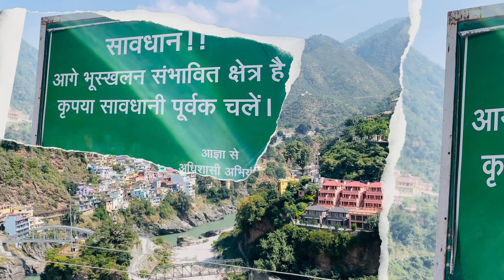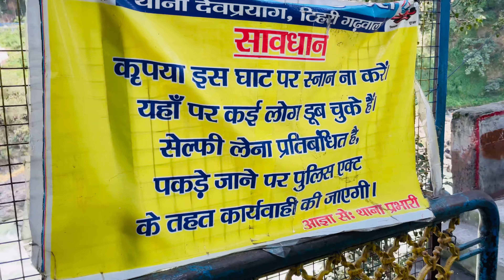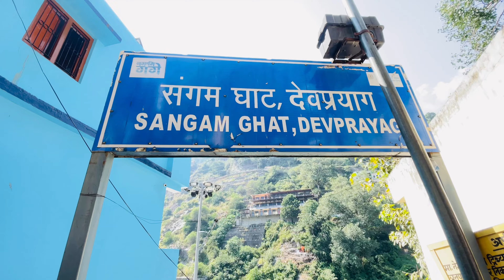देवप्रयाग गंगा के दिव्य दर्शन | अलकनंदा और भागीरथी का सबसे पवित्र संगम ।Devprayag Sangam Uttarakhand